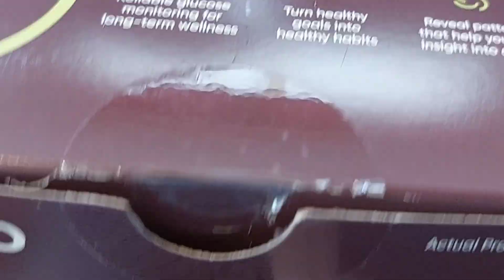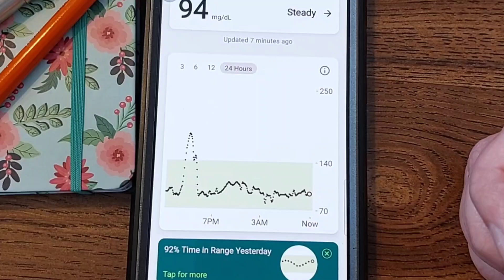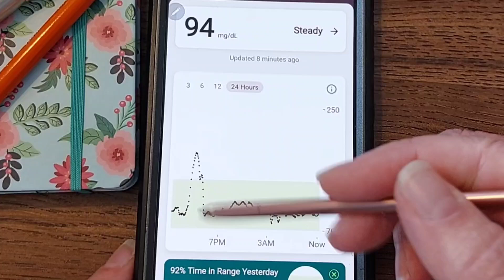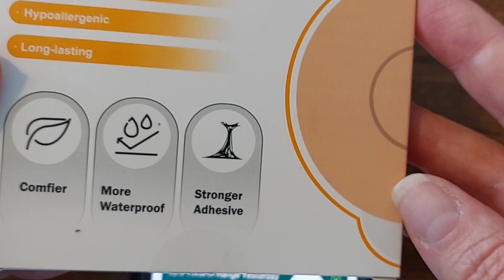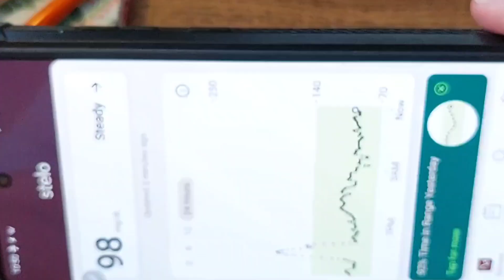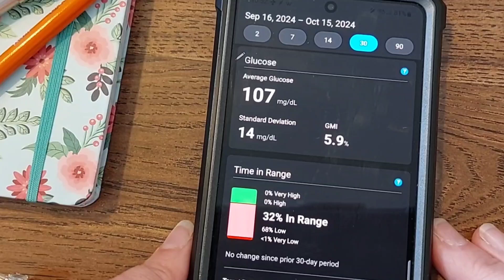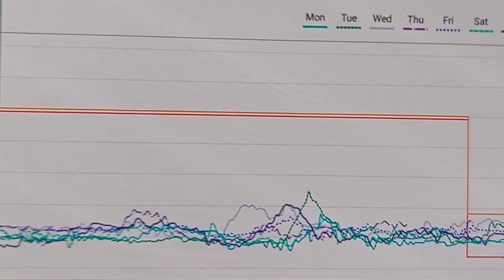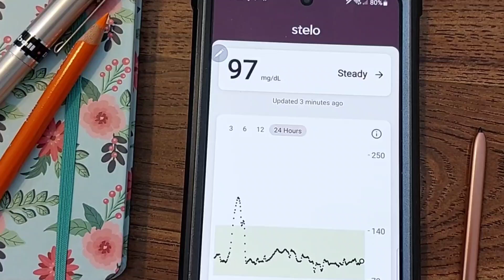1 month update using Stelo glucose sensor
This is my own interest in learning more about how my blood glucose levels change as I eat.
You can track your data in the Stelo App, Clarity App,